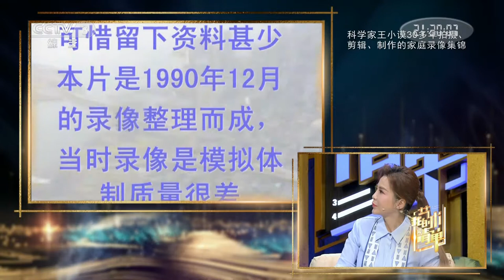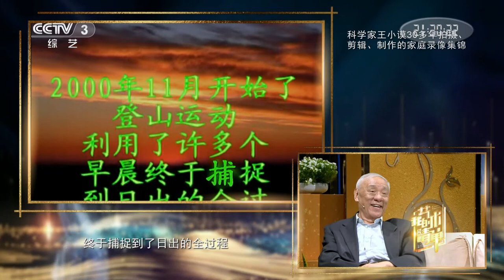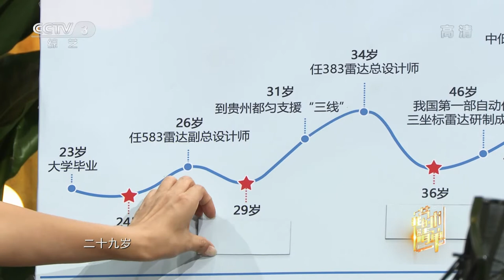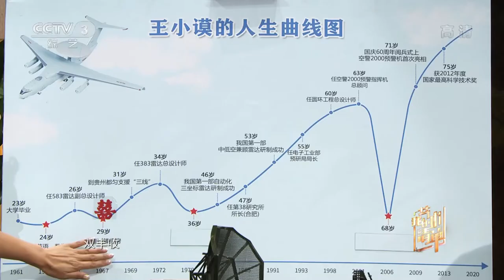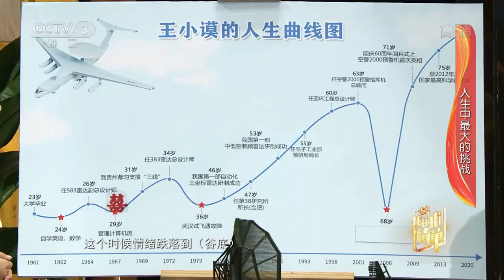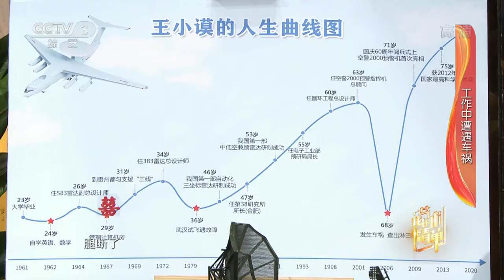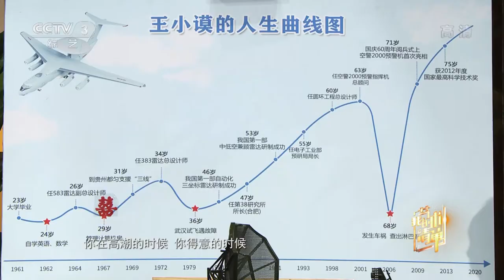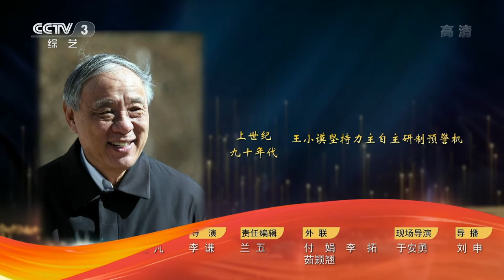《我的艺术清单》 “中国预警机之父”王小谟院士：在艺术中，读懂科学家 20200702 | CCTV综艺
《我的艺术清单》为观众深度挖掘时代人物与艺术“跨界”相遇的正能量故事。